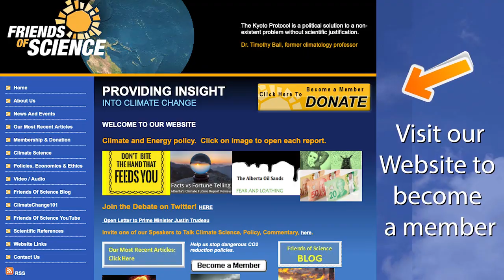The Contradictions in Quebec Climate Policy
Quebec is seen as a 'clean, green' society, dedicated to hydro power and attaining climate goals.  Robert Lyman points out that Quebec's climate policies are filled with contradictions and impossible targets. Read the full report in English